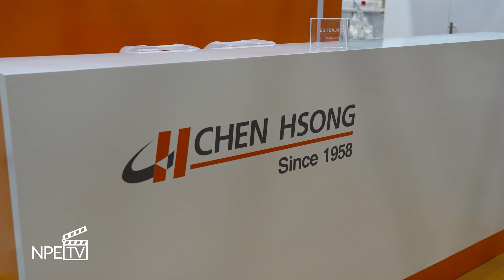Chen Hsong on the move! Welcome everyone visit our booth W301 at the NPE.